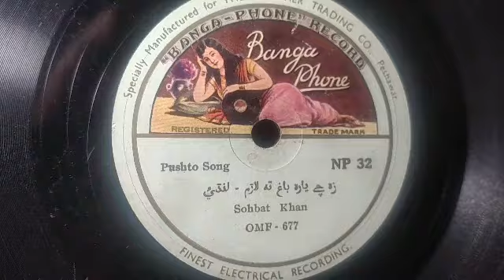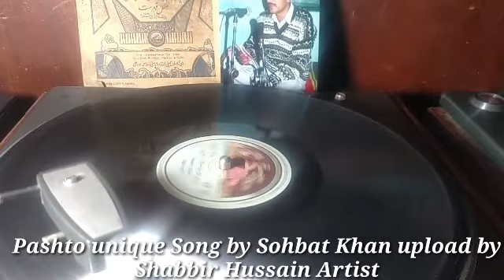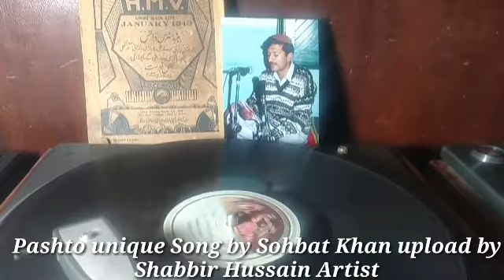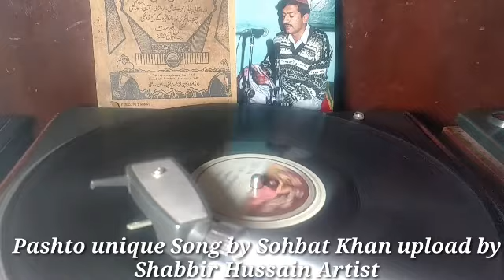March 8, 2022 Ustad Sohbat Khan Pashto Old Song